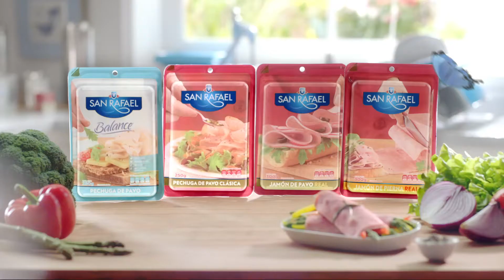Voz Institucional CÁLIDA. Locutora mexicana Vero López Treviño.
Locutora mexicana, Vero López Treviño